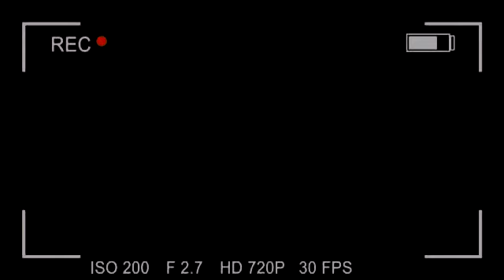Um video de, TERROR!? ´0`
LEIA A DESCRIÇÃO :3
SEUS DLÇ

Um video bem retardado que vocês provavelmente tomaram um cagaçu :3
shuashuhasu, like, levei 1 hr pa edita esse baguio :3

Siga eu no twitah: @AmaritoHue
Fanpage do facebook: Amarito Hue
Skype: AmaritoHue

Faço intros, artes de canal, edito videos e fotos de perfil, qualquer coisa aí desse tipo, entre em contato comiggu :3

Um bejo pra quem pediu, fui embora, então partiu :3